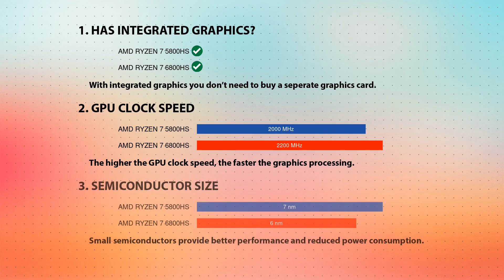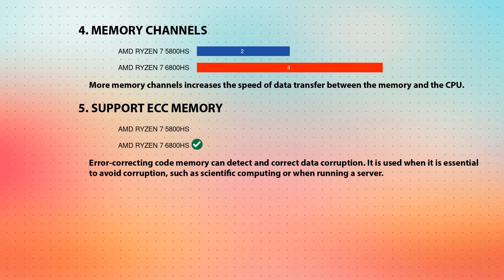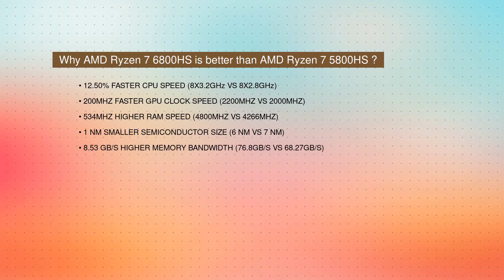AMD Ryzen 7 5800HS vs AMD Ryzen 7 6800HS Technical Comparison